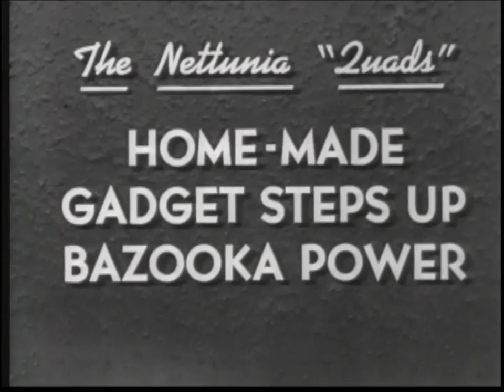"Nettunia Quad" Bazookas on Willys Jeep - Innovative US Army Soldiers Boost Bazooka Power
Resourceful US Soldiers near Nettunia, Italy rigged up 4 bazookas to fire together and mounted them on a Willys Jeep.  Wish there was more footage.

***Be sure to see Eric Limer's article on the Nettunia Quads on PopularMechanics.com for more information *** Thank you Eric!

Also please feel free to use YouTube's embed feature to put any of my videos on your blogs, forums, articles, & websites, etc.